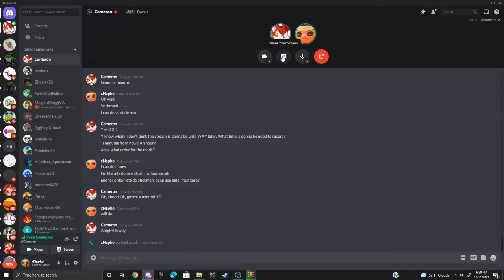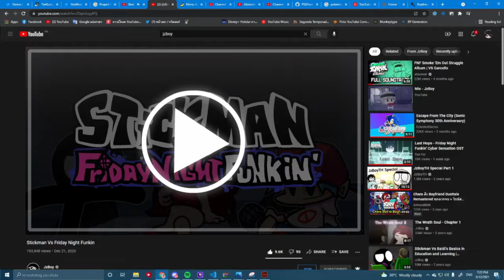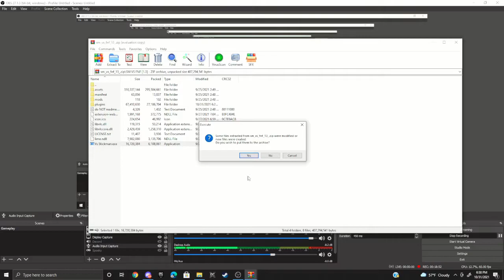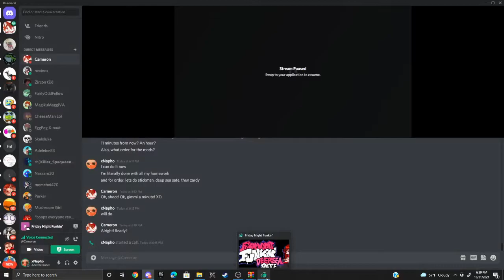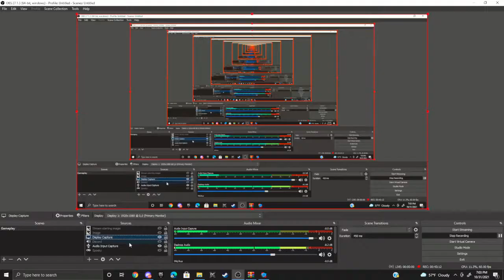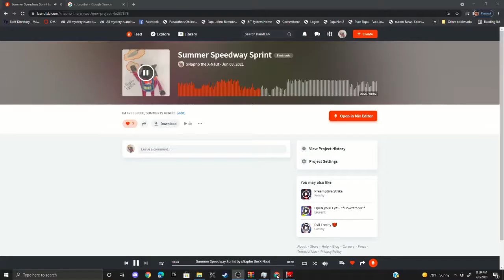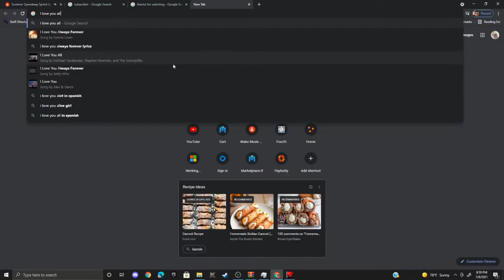VS STICKMAN IS MAKING ME DIE LAUGHING (+ more)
Thanks to Foxmis for recommending these mods to me! They were hilarious, unique, and fire!

Mods played (don't look at if you want to be surprised)